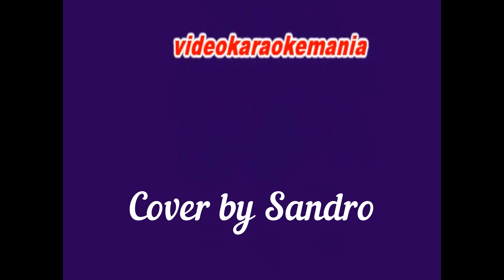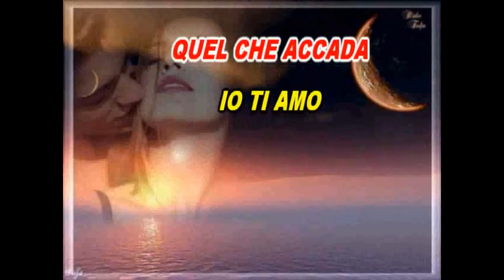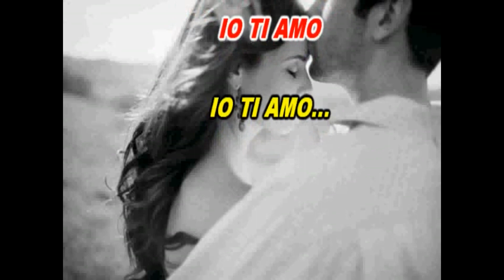Il nostro amor segreto (Fred Bongusto) Cover by Sandro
Fred Bongusto: l’artista della mattonella. Questa mia cover è un mio tributo al più grande cantante confidenziale della canzone italiana. Non ce ne sarà più un altro come lui, Ciao Fred.